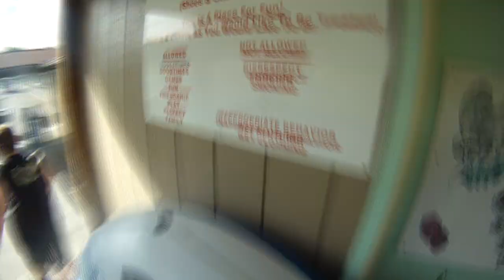Adventures at Front Royal w/ Joey and the Pups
Here is the footy from my Thursday at Front Royal, VA with Joey, My Nephew, my mom, Patty, and my dogs, Bruno and Josie.

Songs by Spooky; 'Shelter -Slow Phase Mix' and 'An Ending'